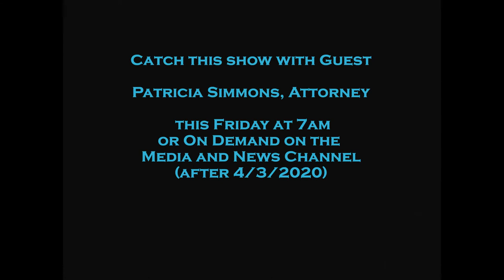*** Power Of Jim Show 3 Trailer 1 with PatriciaSimmons Attorney Wills Trusts Probate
Join us as we discuss the important of having an estate plan.  We discuss everything probate with Patricia Simmons, Attorney with the Law Office of Patricia A Simmons.  Hosts: Jim Meyer, Broker Associate with Remax Gold and Jim T. Chong, the "Wok Star" Publicist, and Licensed Financial Associate.